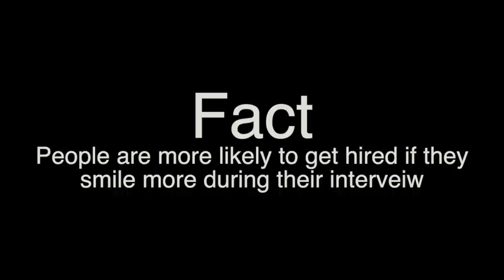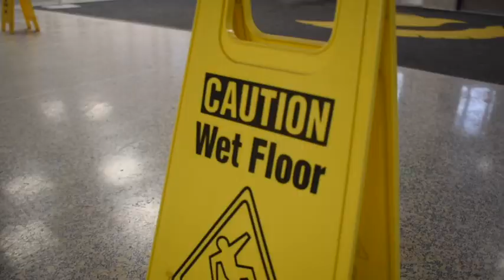SE1 23 23